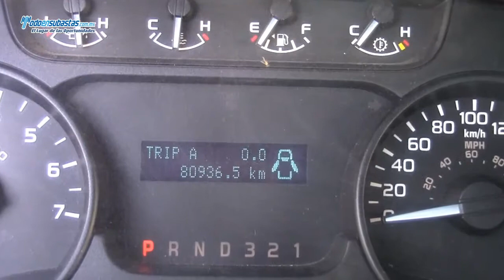Ford / F-150 XL 4x2 (J8K) Automática A/A B/A Roll Bar / 2011